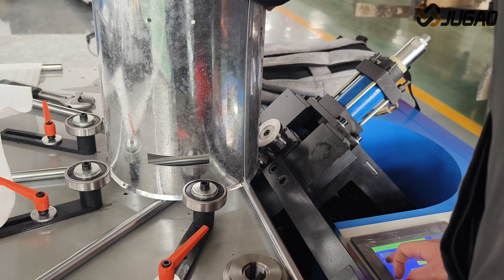JUGAO provide a series of equipments for customer in Rwanda.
if need similar ones, welcome to visit and make coopetation with us!